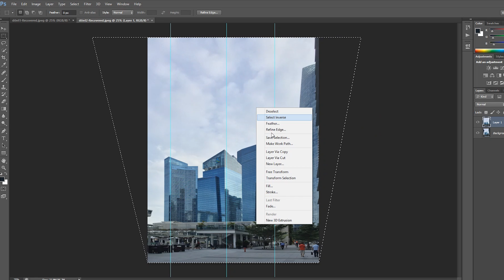Így fotózz a városban // Szingapúr #1.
Városfotózás trilógiám első részében Szingapúrból jelentkezem. Újabb érdekes trükköket mutatok meg nektek. Például azt, hogy hogyan érdemes használni a fényképezőgépet, vagy a mobilt, ha városban fotóztok.

Az újabb kompozíciós tippek mellett, most technikai javaslatokat is találsz a videóban, ami könnyebbé és gyorsabbá teszi a fotóid elkészítését. Segítséget kapsz abban, hogy hogyan kezeld a fényeket, vagy milyen napszakban érdemes fotóznod az adott témákat. Azt is elárulom, hogyan NE fotózz ilyenkor.